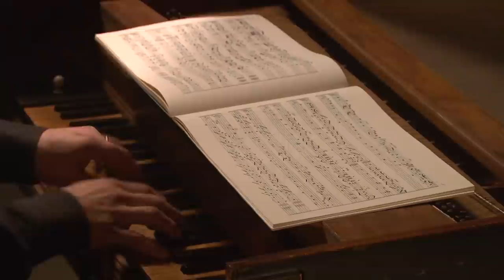Cristofori Piano: Sonata number 6 by Lodovico Giustini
Dongsok Shin performs the Giga of Sonata number 6 in B flat major by Lodovico Giustini (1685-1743) on the earliest known surviving piano, made by the instrument's inventor, Bartolomeo Cristofori (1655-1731), in Florence, 1720. This sonata is from the 12 Sonate da cimbalo di piano e forte detto volgarmente di martelletti, Op. 1, written in 1732. These are the first known pieces to have been composed specifically for the piano.

Production support was provided by The Donna and Marvin Schwartz Foundation.

A production of the Digital Media Department
The Metropolitan Museum of Art
Produced and Directed by Christopher Noey
Edited by Kate Farrell
Camera by Kelly Richardson and Jessica Glass
Lighting by Ned Hallick
Sound Recording and Post-Production Audio by David Raymond
Production Coordinator: Stephanie Wuertz
Production Assistants: Sarah Cowan, Maureen Coyle

Organized by the Department of Musical Instruments
J. Kenneth Moore, Frederick P. Rose Curator-in-Charge
Jayson Kerr Dobney, Associate Curator and Administrator
E. Bradley Strauchen-Scherer, Associate Curator
Susana Caldeira, Assistant Conservator
Dongsok Shin, keyboard technician
Joseph Peknik III, Principal Technician
Pamela Summey, Programs Coordinator
Marian Eines, Associate for Administration